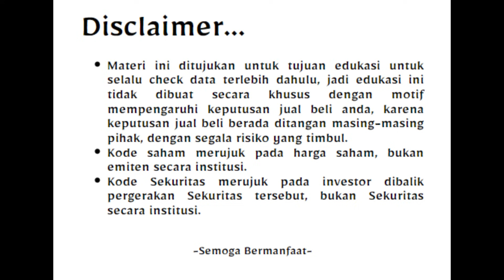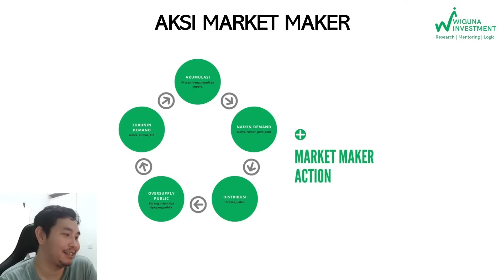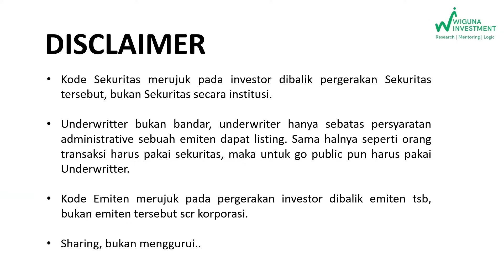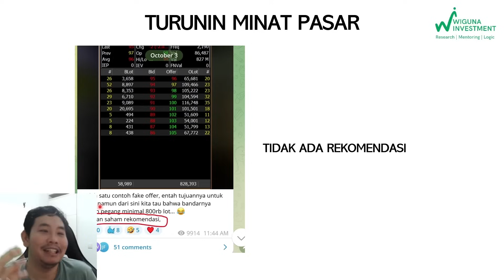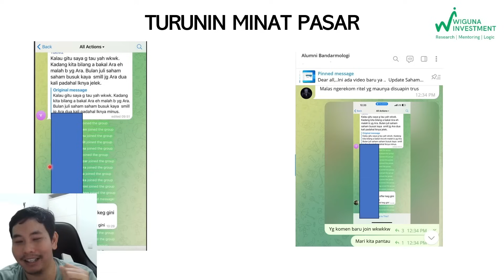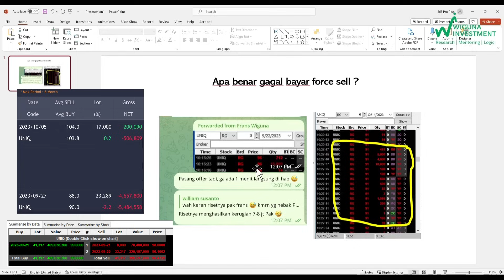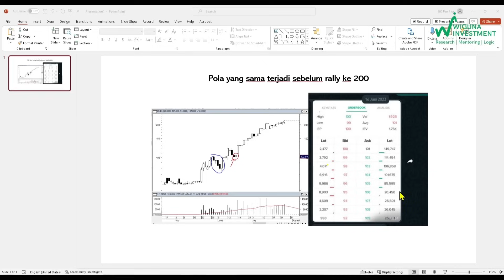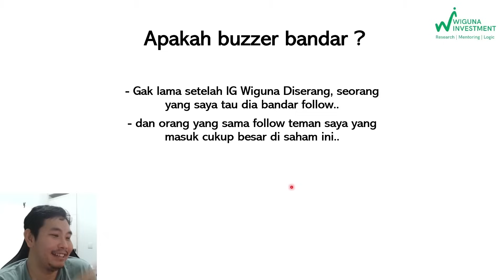WITALK EP54 : Apakah Saya Diserang Buzzer Bandar !?